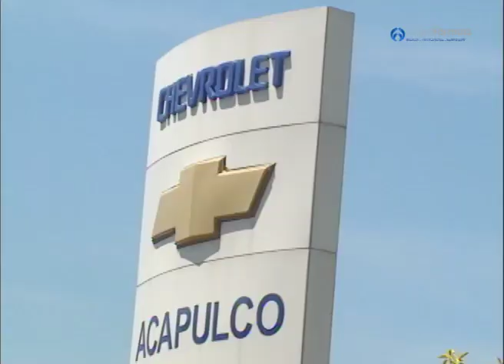FORMULA GUERRERO - CHEVROLET ACAPULCO